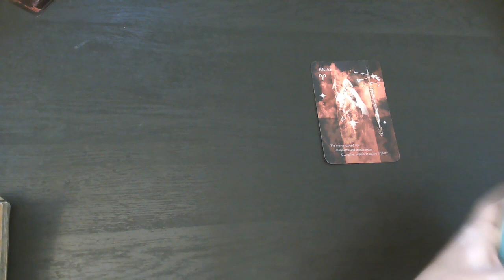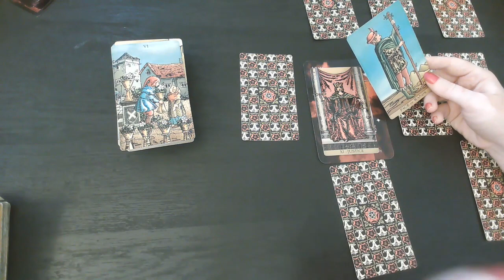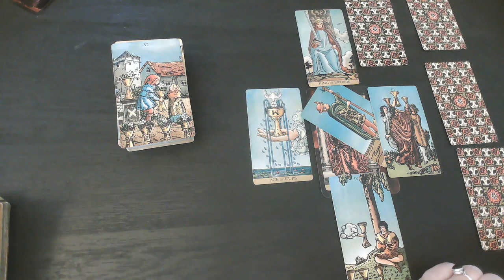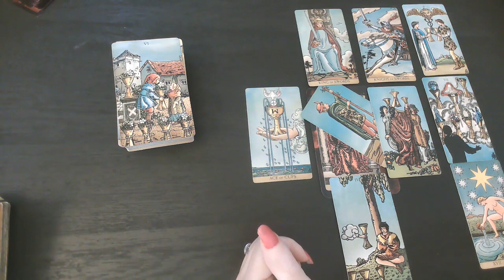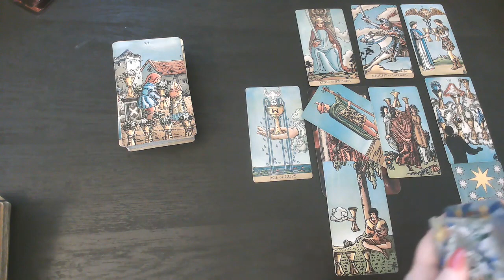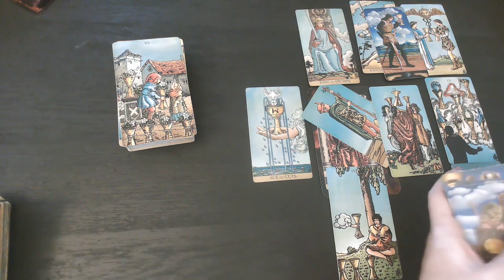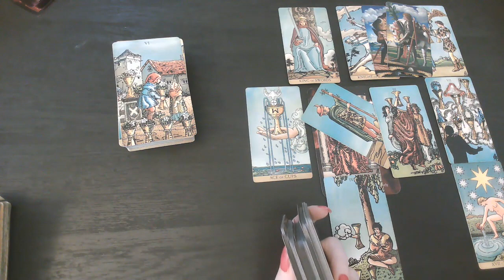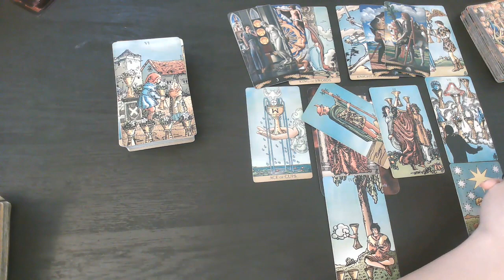ARIES: "Being Misunderstood keeps me away" THE REUNION" September 13-19TH!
$15 monthly subscription to access all monthly Extended:
The link below includes extended videos: